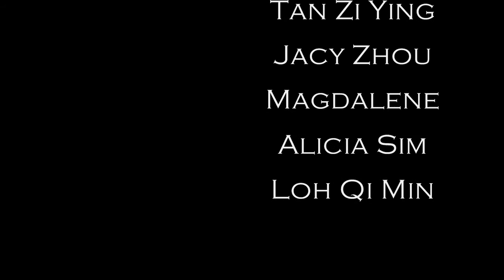::RVHS 1I Gymnastic Performance 2009 ~Miracle::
1i People ^^ Sorry 4 not puttin in any effects. it is cuz i wanna the dance to be as original as possible. Lol Wat crap Im talking = =. Enjoy:D